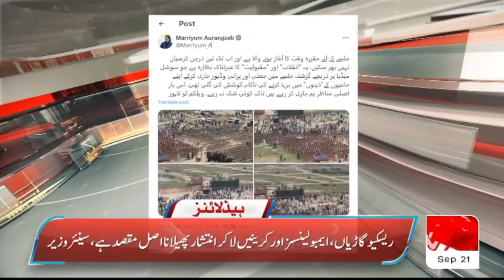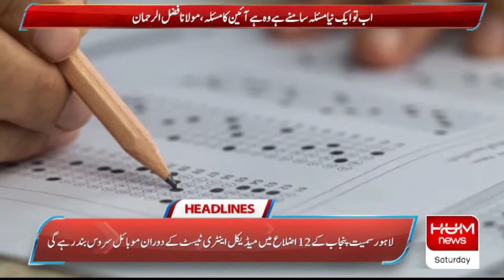HUM News Headlines 5 PM | PTI's Historic Jalsa Continues | Punjab Government Warning 21 Sep 2024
پی ٹی آئی کا تاریخی جلسہ جاری
پنجاب حکومت نے بھی وارننگ دیدی